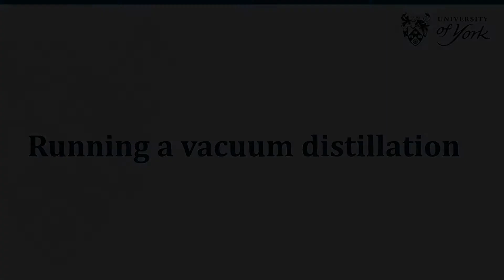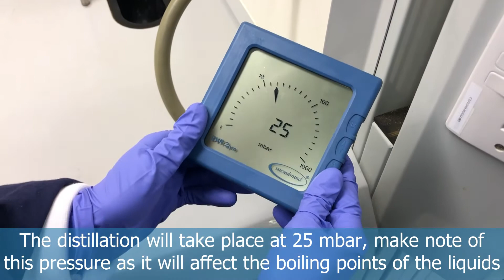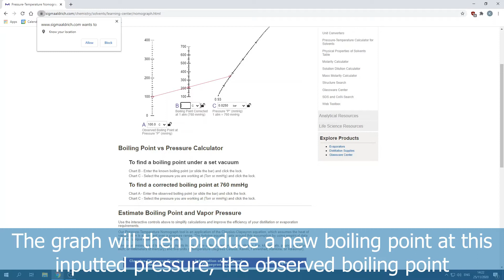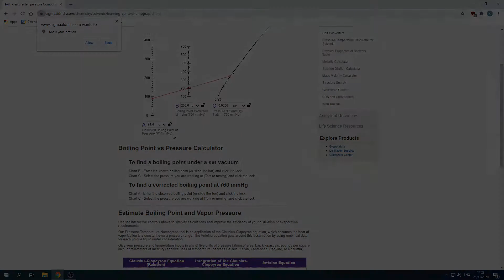Reduced pressure distillation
Video showing the procedure for carrying out a distillation under reduced pressure.

For more videos see our channel   @ChemTL